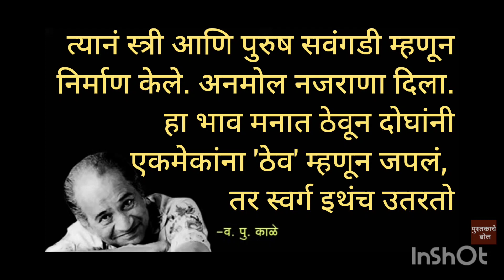पती-पत्नीचं नातं...व.पु.काळेवपुंचे वपुर्झा अनमोल विचार